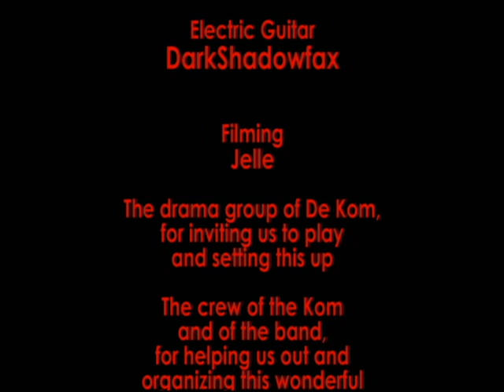Dim Sum - Nothing Else Matters @ Stefan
Our band playing Nothing Else Matters (Metallica) @ Theater Show Stefan. The song was shortened to make sure it would fit in the show's scheme and story plot.
During the song, you can see 2 of the actors walking by. The one in the wheelchair is the main character Stefan and the one pushing the wheelchair and bandaging Stefan is Martine, the doctor.
Our friend Citarael invited us to play during their show, as to strengthen the mood. My thanks, Citarael and the rest of the drama group.
This was recorded using my Sony Cyber-shot, so the quality is not as good as with other cameras. My apologies for this.
Jelle, thanks for filming.

Cheers!